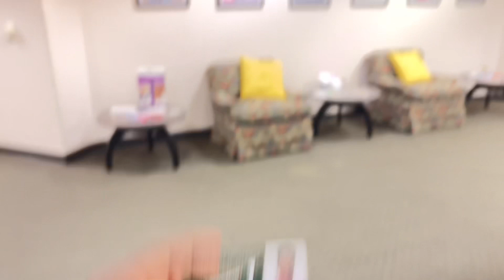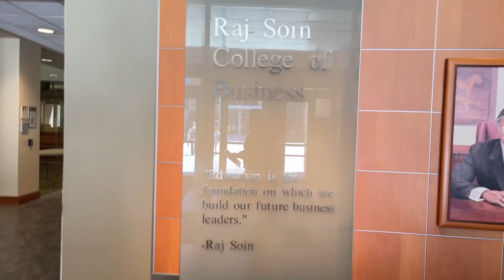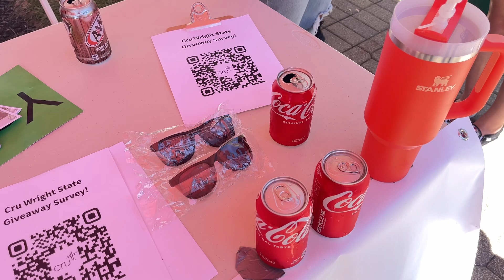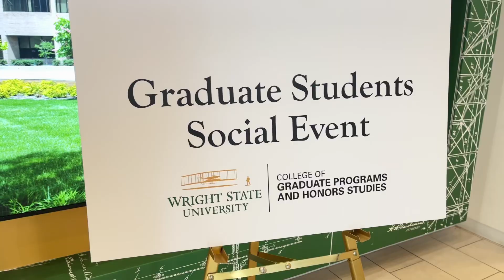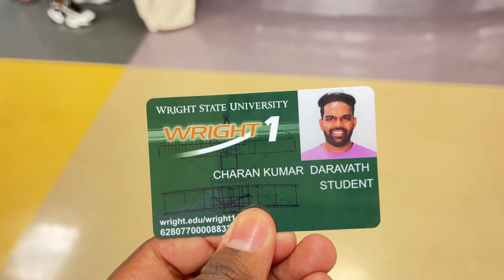My First day at college in wright state university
Namaste, everyone! Join me on my exciting journey as I kickstart my college life at Wright State University. In this vlog, I share my memorable first day experiences, explore the campus, and meet fellow Indian students. From chai sessions to cultural connections, this college vlog brings you the essence of an Indian student's life abroad.